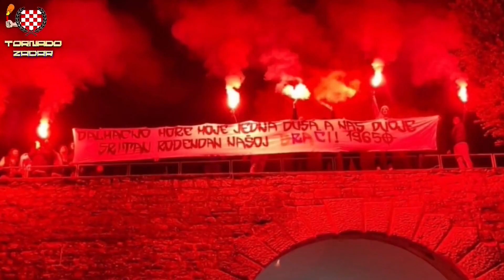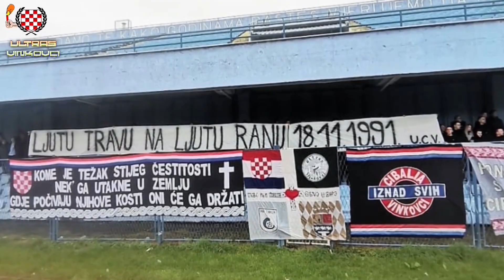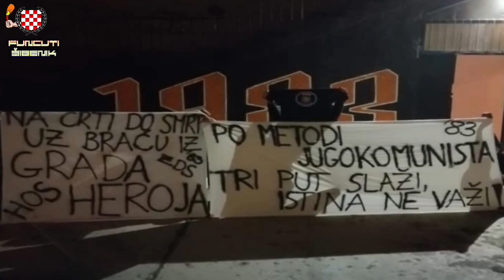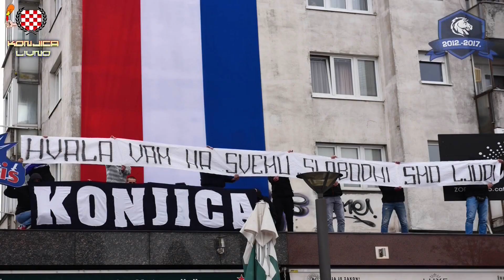Hrvatske navijačke skupine s Thompsonovim stihovima na tribinama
Hrvatske navijačke grupe, unatoč svom međusobnom rivalstvu, zajedno su rame uz rame stale u obranu Hrvatske tijekom obrambenog Domovinskog rata. Njihov doprinos je ostavio neizbrisiv trag u hrvatskoj povijesti. Unatoč tom herojskom činu, ali i brojnim drugim plemenitim i nesebičnim akcijama nakon toga, navijači su često nepravedno stigmatizirani te prikazivani kao negativna društvena pojava u mainstream medijima i među političkim "elitama".

Hrvatskim navijačkim grupama često su inspiracija stihovi pjesama dragovoljca Domovinskog rata i popularnog glazbenika Marka Perkovića Thompsona, koje ističu na transparentima u potpuno različitim kontekstima. Thompson je stekao golemu popularnost u narodu unatoč tome što je i sam bez ikakvog razloga stigmatiziran u mainstream medijima pod kontrolom podle dodvoravačke politike.
Navijačke grupe su ujedno i predstavnici svojih gradova/regija, a svojim gestama izražavaju duboko ukorijenjene vrijednosti domoljublja i nesebičnu predanost Domovini.

Nakon objave ovog videa, riječka Armada je povodom 29. obljetnice Dana pobjede i domovinske zahvalnosti na Rujevici istaknula transparent sa stihovima nove Thompsonove pjesme 'Dan pobjede':